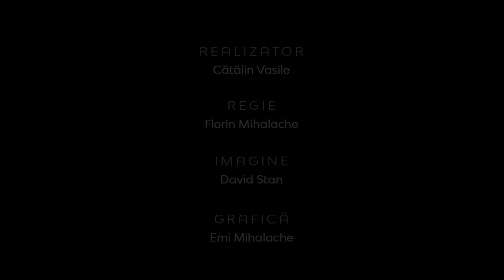Realitatea la zi | Săptămâna patimilor – Săptămâna marii răscumpărări | Ovidiu Rauca